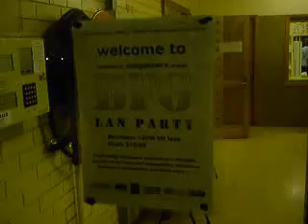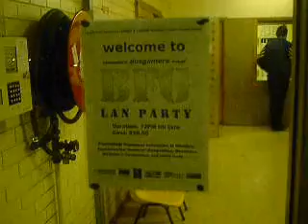BFG LAN Party - May 2001